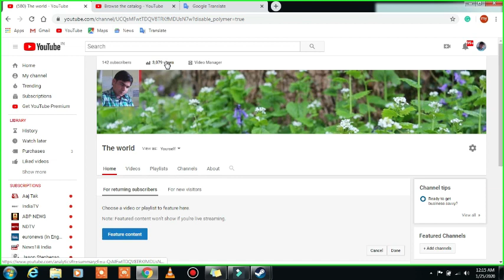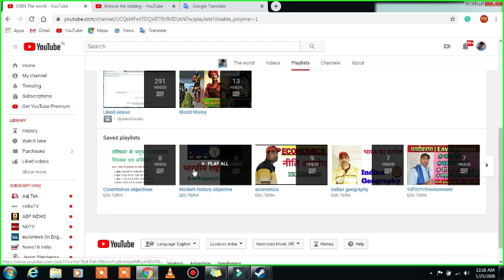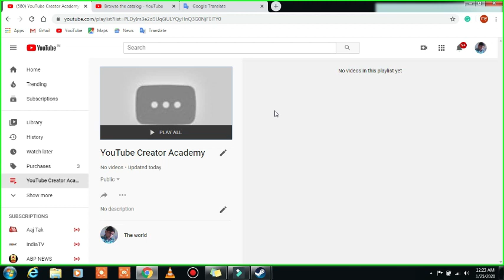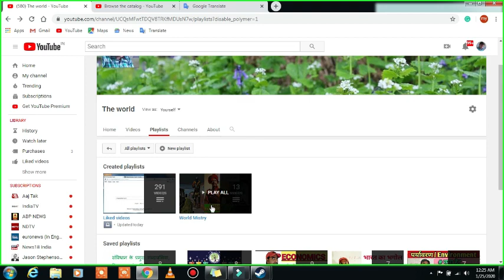How To Create a Playlist on Your Youtube Channel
the world
How To Create Playlist On YouTube In Hindi | Benefits Of YouTube Playlist | Playlist YouTube Tips

rajyadavspn